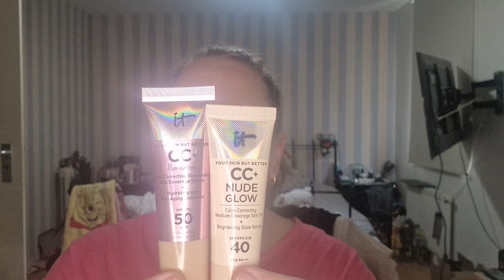IT cc Nude glow proberen